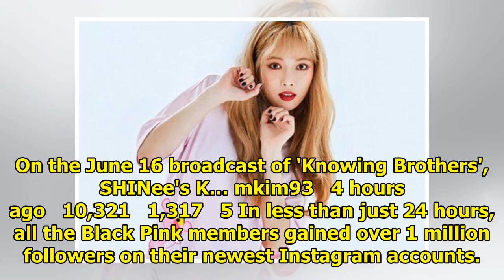Breaking K-pop news, videos, photos and celebrity gossip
SHINee – THE STORY OF LIGHT EP.2Track list:1. I Want You2. Chemistry3. Electric4. Drive5. Who Waits ...